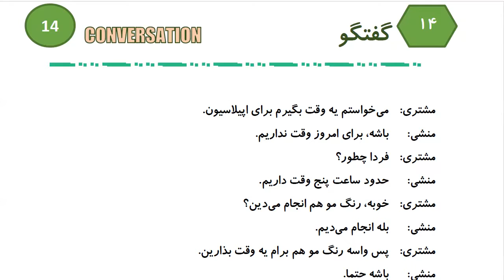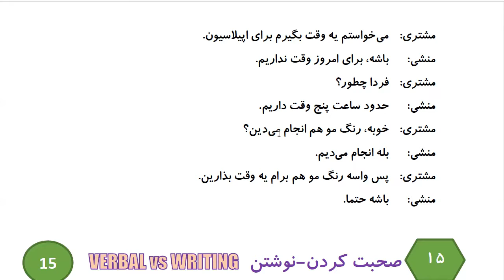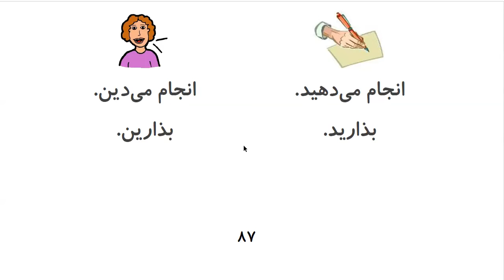Learn to Speak Persian FAST: For Intermediate - Lesson 5- HAIR SALON - Part 10